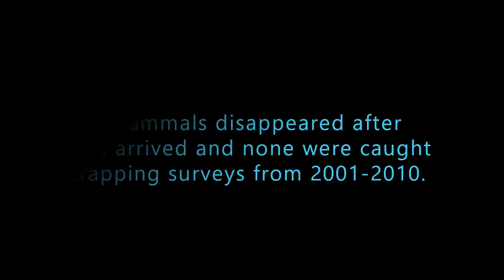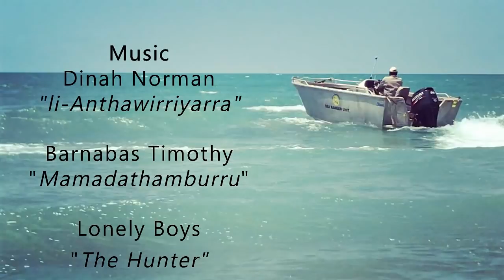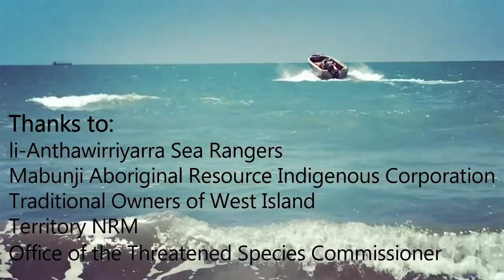West Island Cat Eradication Project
The li-Anthawirriyarra Sea Rangers have deployed the first Feral Cat Grooming Traps to be approved for use in the Northern Territory. These high-tech “Felixer” machines, use a series of lasers to identify a cat from any other species, and exploit the compulsive grooming behaviour of cats by ejecting poisonous gel onto their fur if they pass within 4 metres of the device.
The Felixers are being used in the final stages of the eradication of feral cats from the 13,000 ha West Island in the Gulf of Carpentaria which has previously relied on baiting and trapping. Uniquely integrating the oldest and newest technologies available to survey and control cats, recent deployment of 40 camera traps, an Indigenous tracking expert from the Western Deserts and a cat detection dog suggests that only one or two cats remain on West Island. The project has been an 8-year collaboration between the li-Anthawirriyarra Sea Rangers, the West Island Traditional Owners and Desert Wildlife Services and is supported by Territory NRM and the Department of Environment.